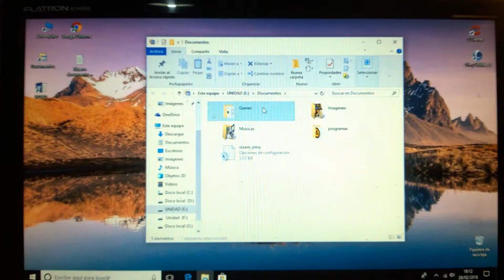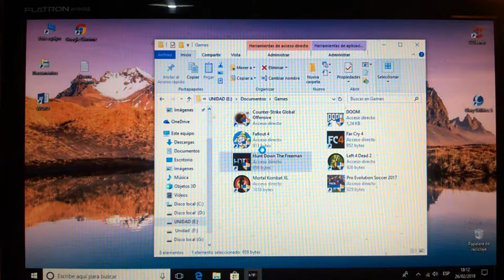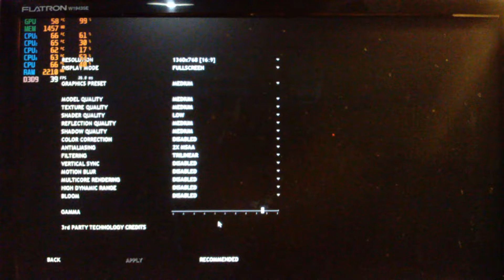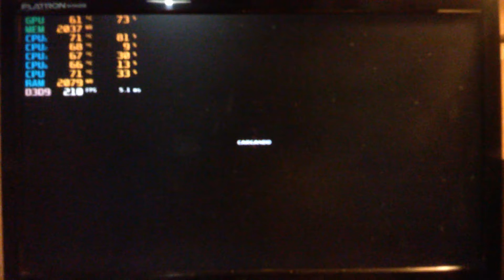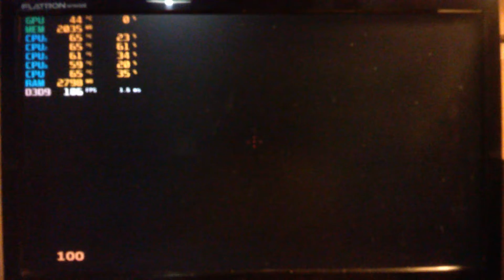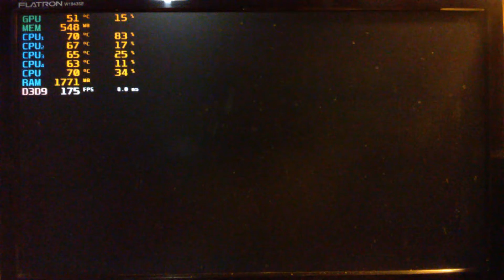HUNT DOWN THE FREEMAN :: CORE 2 QUAD Q6600 / 4GB RAM / NVIDIA GEFORCE GT 730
Hello a todos y de nuevo bienvenidos a un nuevo vídeo de la sección y también del canal, en este vídeo testearemos un juego que salio en febrero de este año el cual se titula;  "HUNT DOWN THE FREEMAN" un juego basado en la formula del Hal Life  pero desarrollado y producido por una compania diferente Como ya sabes veremos que tal se comporta el juego en un pc con lo "justo u necesario" para poder correrlo...Espero te guste el video y tus dudas recomendaciones o insultos los leo en la caajita de comentarios, Scrappy te manda un abrazo desde argentina..good bye :D